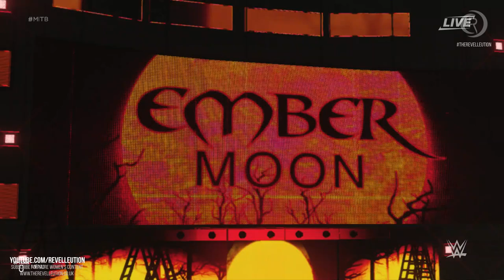Women's Money in the Bank 2019 Ladder Match: Money in the Bank